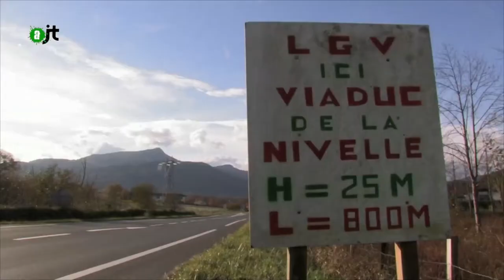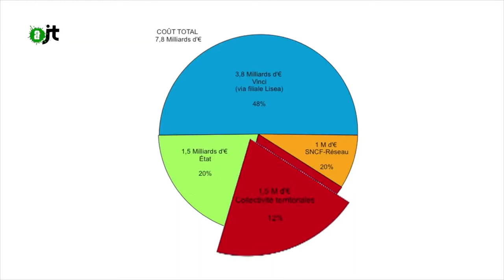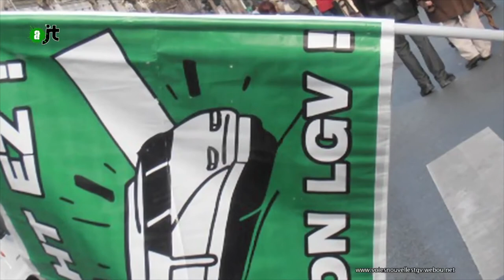BIZI et les 26 millions de la LGV - Reportage de l'AlterJT du 24/04/2015 - 35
D'un côté, 26 millions qui devaient être attribués à la LGV, ce GPII qui ne profitera pas à la population locale, de l'autre 20 millions manquant pour réaliser le projet de bus en site propre, ce qui baisserait ses émissions de gaz à effet de serre de façon consédérable -
BIZI mène une campagne et demande à l'agglomération Côte basque un transfert des 26 millions vers le projet de bus pour qu'enfin ce dernier voit le jour.